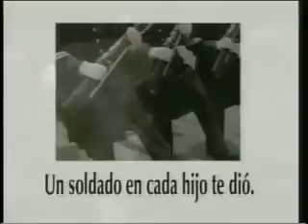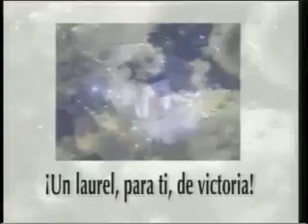Himno Nacional México